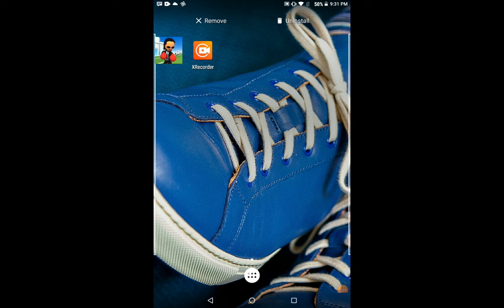19 December 2021